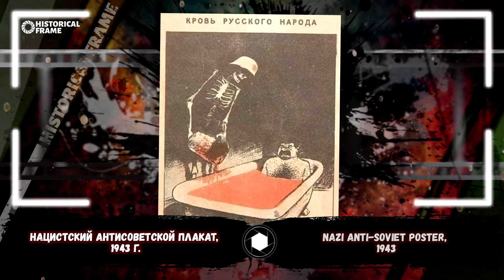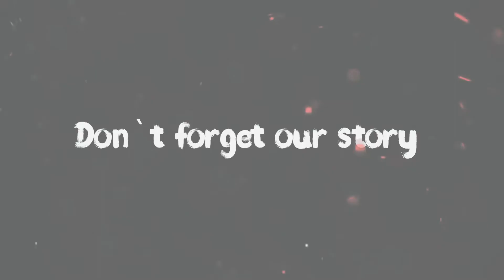Смелые декольте. Эротичное фото Клаудии Шиффер | РЕДКИЕ ФОТО #68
Автор и его контакты:
СПЕЦВЫПУСКИ:
Информация о видео:
- Убойный образ Квентина Тарантино.
- Моника Белуччи, 1991 год. Итальянская актриса и модель.
- Филиппинка позирует с оружием, 1915г.
- Похороны Влaдимира Мaяковского. Москва, 1930г.
- Женщина-проститутка с Дикого Запада, Новый Орлеан, 1912г.
- Майкл Джексон на Красной Площади.
- Aдольф Гитлeр на cвой поcлeдний дeнь рождения за несколько дней до cмeрти поощряeт мaльчика из Гитлeрюгенда. 20 aпрeля 1945г.
- и другие моменты истории...

Помощь каналу:
Карта Сбербанка: 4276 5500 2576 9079
Карта Тинькофф: 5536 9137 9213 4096
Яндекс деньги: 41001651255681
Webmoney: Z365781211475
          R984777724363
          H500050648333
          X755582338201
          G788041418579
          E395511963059